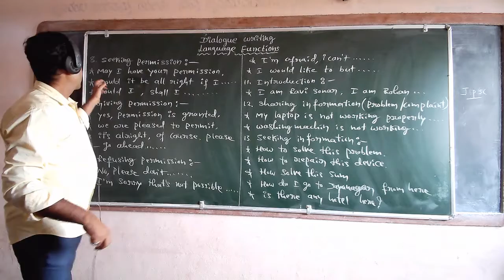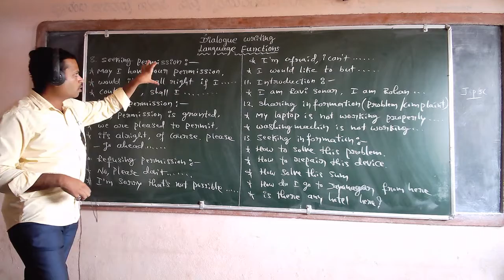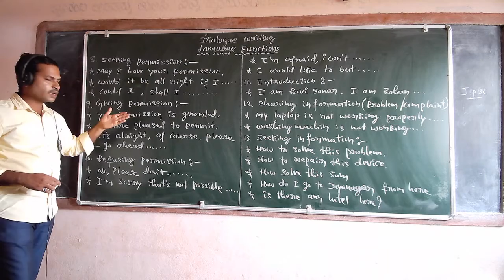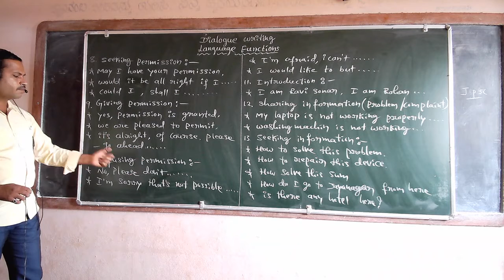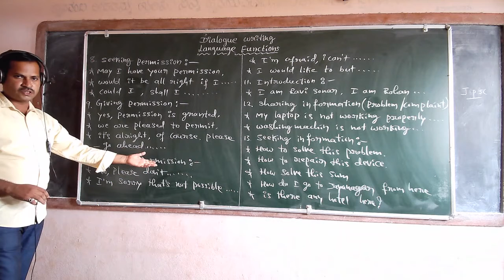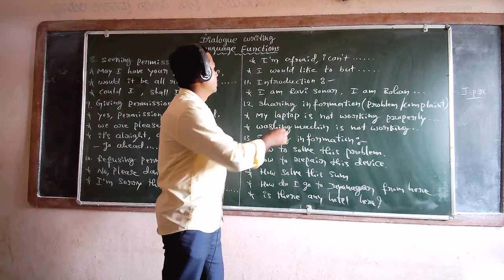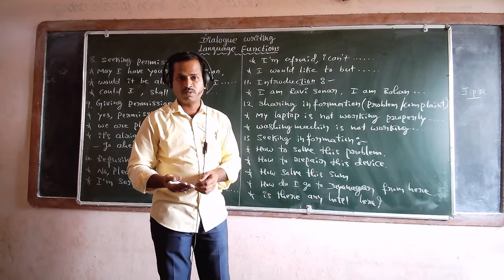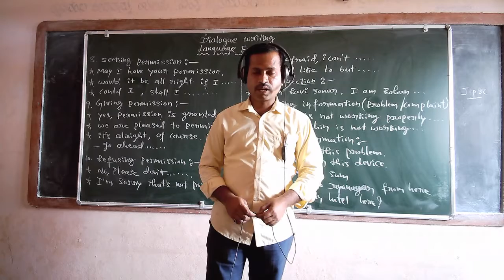2nd pu english grammar 30